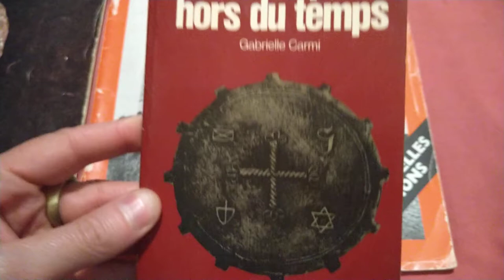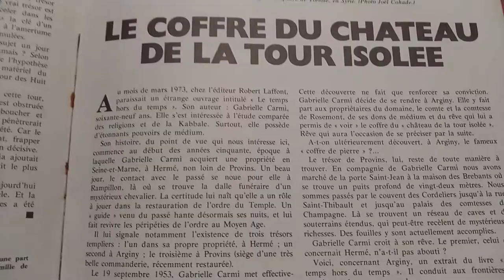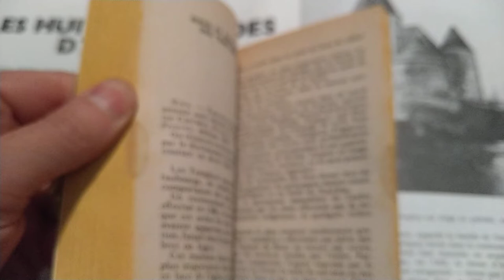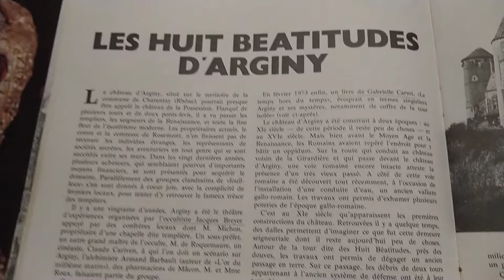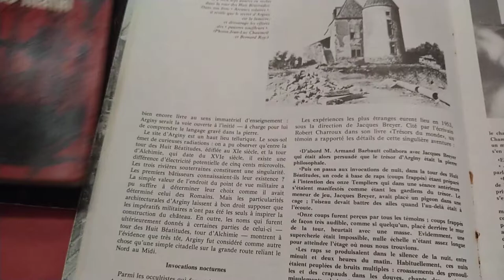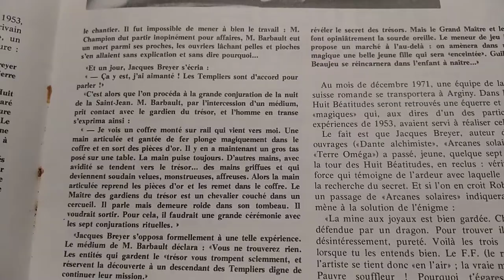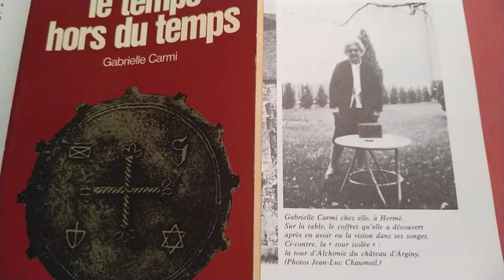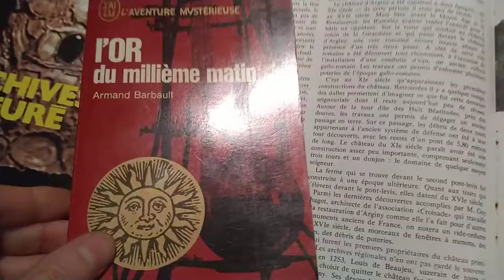Interview de Jean Luc Chaumeil par Mike Aldebaran: Gabrielle Carmi Le Temps Hors du Temps 🎩🌟